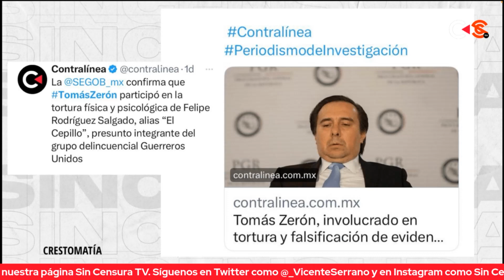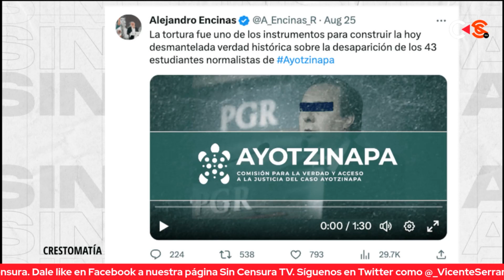TOMÁS ZERÓN VA MÁS ALLÁ DEL CINISMO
Cr¡minal, porque pretende hacerse la víctima presentándose a sí mismo como perseguido político cuando hay pruebas de las torturas que llevó a cabo para construir la “Verdad Histórica” del caso Ayotzinapa